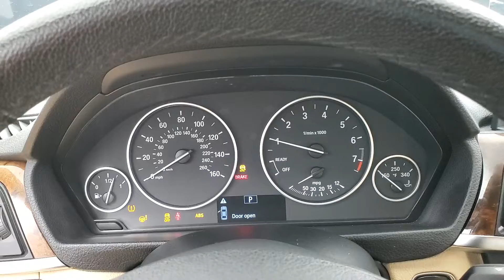2013 BMW 3 Series 328i xDrive MEDIA SCREEN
Stock #:S05583
2 KEYS, CD PLAYER, CLIMATE CONTROL, FOG LAMPS, HEATED FRONT SEATS, INTEGRATED TURN SIGNAL MIRRORS, KEYLESS START, POWER DRIVER SEAT, POWER PASSENGER SEAT, PUSH BUTTON START, SEAT MEMORY, USB, AWD, 118-POINT INSPECTION PROCESS, AWD.

Awards:
  * Car and Driver 10 Best Cars   * 2013 IIHS Top Safety Pick   * 2013 KBB.com Brand Image Awards